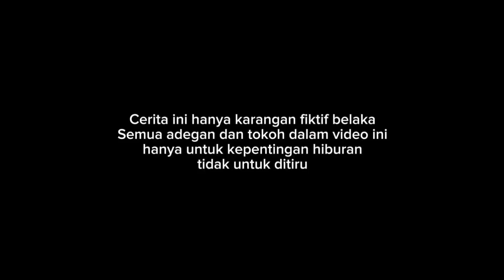nyusahin aja loe jadi temen || SARIMEN SENTOL